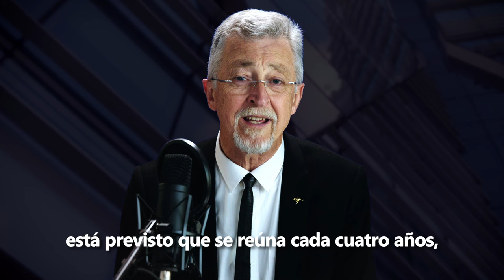International Ministerial Congress, Port Harcourt, Nigeria - Spanish Subtitles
The theme for the congress is "Equipped for the Global Mission."

The Congress meets every four years and this provides not only opportunity for fellowship among our leaders, but also a necessary forum to work for doctrinal unity and integrity, support global evangelism, provide theological training for our pastors, provide missionary support, and enhance local church and conference governance.

El tema del congreso es "Equipados para la misión global".

El Congreso se reúne cada cuatro años y esto brinda no solo la oportunidad de compañerismo entre nuestros líderes, sino también un foro necesario para trabajar por la unidad e integridad doctrinal, apoyar la evangelización global, brindar capacitación teológica a nuestros pastores, brindar apoyo misionero y mejorar la iglesia local. y gobernanza de conferencias.